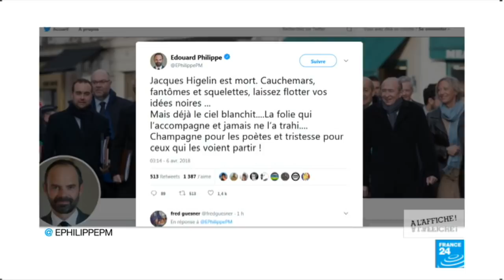Hommage à Jacques Higelin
Dans ce numéro spécial de "À l’Affiche", Vincent Roux et ses invités rendent hommage à Jacques Higelin, disparu le 6 avril. Ils évoquent toutes les facettes de l’artiste : chanteur, auteur, poète et magicien sur scène. Avec Fabien Lecœuvre, chroniqueur, écrivain, spécialiste de la chanson française, et La Grande Sophie, auteur-compositeur-interprète, qui avait notamment participé au spectacle célébrant les 50 ans de carrière de Jacques Higelin à la Philharmonie de Paris en 2015.